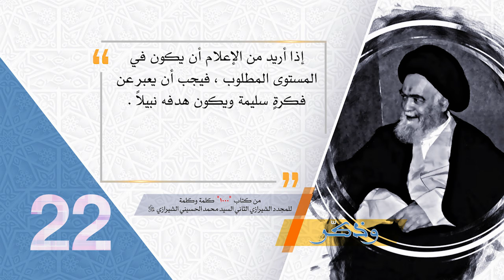22- وذكّر - الصحف والحرّية - آية الله العظمى السيد محمد الحسيني الشيرازي رحمه الله